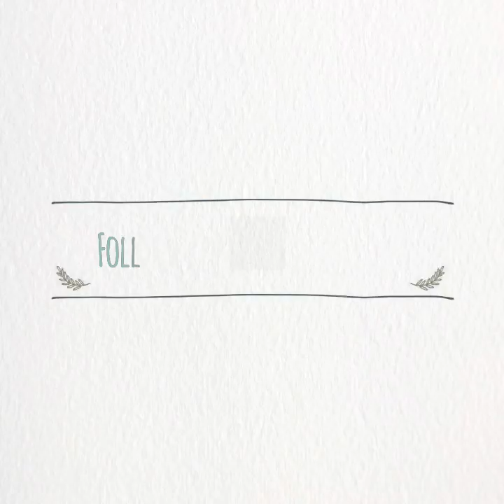3D Printing Ceramics! Must Watch!!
😱Wow! 3D Printing! Must Watch!!😱
Featured artist: @taekyeom
Remember to Follow us @dailyart for more!
Tag your friends below!👇👇Dailyart